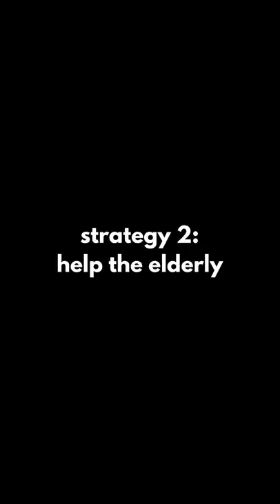Becoming a good person speedrun (13.31 seconds)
It's Christmas and you need to be good to get presents. So this is what you do.